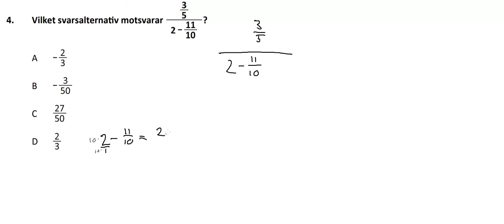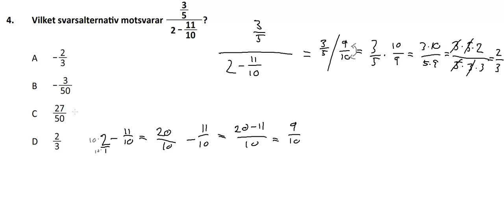Uppgift 4 - Högskoleprovet 8 maj 2021 provpass 2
I denna uppgift löser vi den 4e uppgiften under högskoleprovet från den 8e maj 2021 provpass 2. Mer filmen och information om boken hittar du på

För dig som vill följa filmserien med vår bok hittar du den här